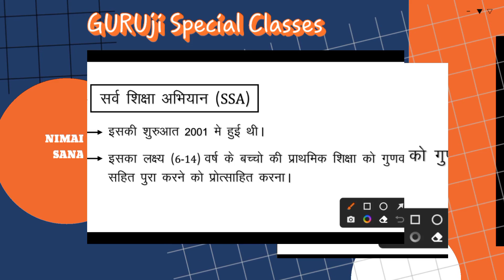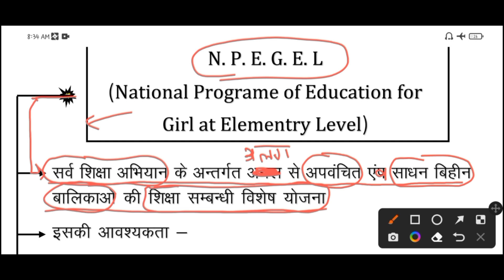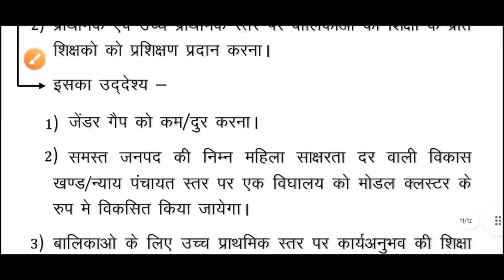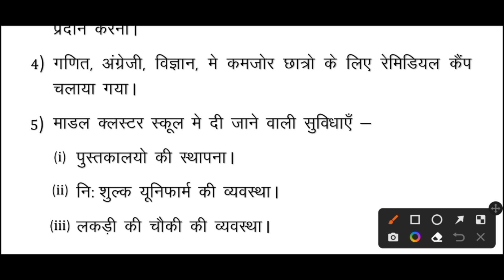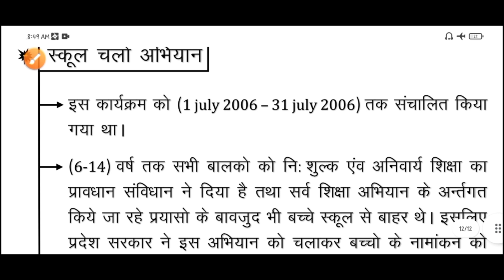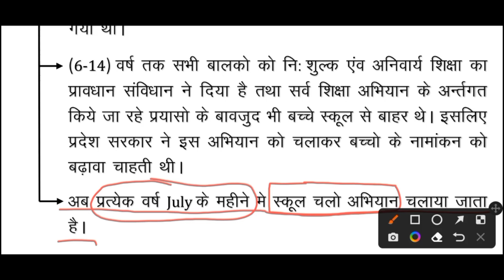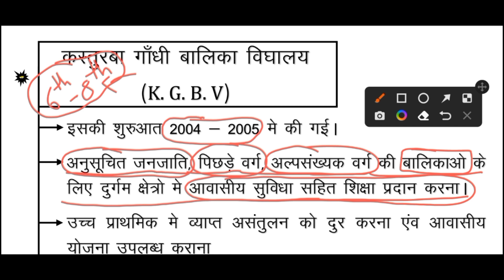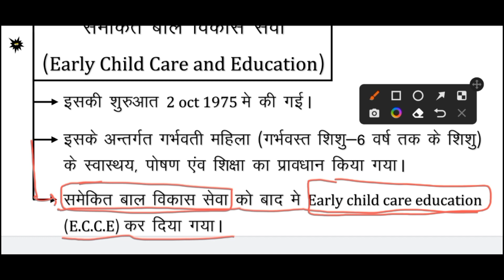प्रारम्भिक शिक्षा के नवीन प्रयास | Super-tet 2022 | सर्व शिक्षा अभियान (SSA) | N.P.E.G.E.L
प्रारंभिक शिक्षा के नवीन प्रयास
prarambhik shiksha k naveen Paryas super tet
prarambhik shiksha
prarambhik shiksha k naveen Paryas
up tet
super tet

सभी अनुच्छेद
ईस्ट इंडिया कंपनी का आज्ञा पत्र
निस्यंदन सिद्धांत
लार्ड मैकाले का विवरण पत्र
वुड का घोषणा पत्र भारतीय शिक्षा का अधिकार पत्र
हंटर आयोग भारतीय शिक्षा आयोग
कोठारी आयोग
ऑपरेशन ब्लैक बोर्ड
प्राथमिक शिक्षा में अवरोधन
सैंडलर आयोग

CDP
super tet previous year
tet previous year question
super tet previous question
cdp previous year
Teaching Skills
Mock test
Teaching Learning Principles
Education
Management
Administration
Administrative
Special Manegment For Handicap Children

super tet

super tet eligibility
up super tet 2022 notification

measurement and evalution mapan AVN mulyankan CTET state UPTET super TET
measurement and evolution mapan AVN mulyankan CTET state UPTET super TET

cdp
मापन एवं मूल्यांकन
Measurement & Evaluation
Psychology Important Question
मापन व मूल्यांकन महत्वपूर्ण बिंदु
uptet cdp
uptet cdp marathon
uptet cdp
super tet cdp
super tet cdp all classes
super tet cdp
super tet cdp marathon class
super tet cdp marathon
super tet cdp book
uptet
super tet
stet
ctet

measurements types
evaluation topic psychology
steps of evaluation
meaning measurement and evaluation
reet psychology
education psychology
reet psychology question
reet 2022 education psychology
psychology
educational psychology lecture
psychology tricks
psychology crash course
reet education psychology
reet 2022
educational psychology crash course
psychology test series
reet 2021 education psychology
psychology reet 2nd level

super tet 2019 preparation
up supertet syllabus 2021
up teacher exam preparation
up teacher exam pattern
up teacher exam subjects
10 days study plan for up teacher exam 2019
UP Teacher Bharti Pariksha syllabus 2021-22 Teacher
शिक्षक भर्ती परीक्षा-2021-22
सहायक शिक्षक भर्ती 2021
UP ASSISTANT TEACHER 68500 SYLLABUS /SUPER TET
up teacher 69000 vacancy exam

SUPER-TET | psychology सम्पूर्ण जानकारी !!
क्या यूपी से बाहर के फॉर्म भर सकते हैं!

Reet Pstet Related CDP
tgt cdp
pgt cdp
tgt child development pedagogy
pedagogy
kvs pedagogy
pgt pedagogy
dsssb pedagogy
dsssb cdp
cdp previous year
supertet

अधिगम के सिद्धांत का वर्गीकरण
सीखने का अर्थ एवं परिभाषा
अधिगम शैली का अर्थ
अधिगम के आयाम एवं स्तर

विभिन्न प्रकार के अनुभवों की वजह से मनुष्य के स्वाभाविक व्यवहार में जो परिवर्तन होता है उस प्रक्रिया अधिगम या सीखना कहते है।

adhigam kya hai
adhigam in english
adhigam
adhigam journal
adhigam kshamta
adhigam ke siddhant in hindi
adhigam vakra

adhigam ki prakriti
aasai adhigam vechu
shikshan adhigam
shikshan adhigam prakriya
shikshan adhigam samagri

Pedagogy Special Learning & Learning Curves